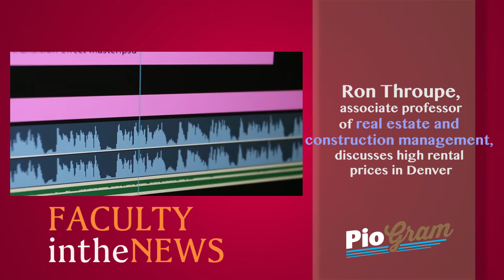PioGram July 2016